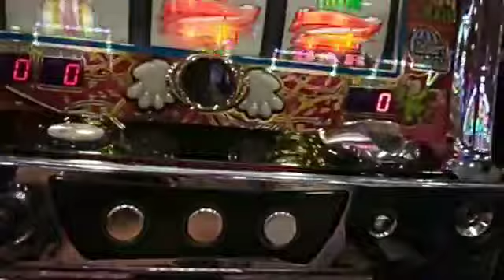7871224【ジャグラー】マイジャグⅡに移動し総投資８ｋ20180929